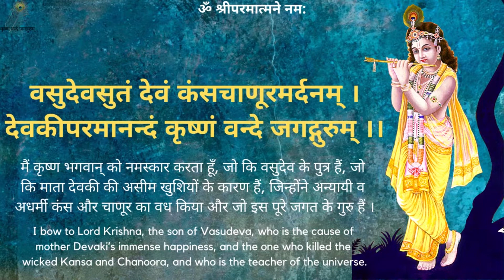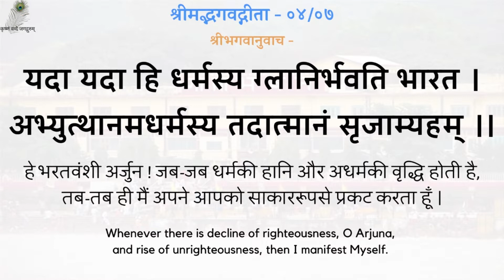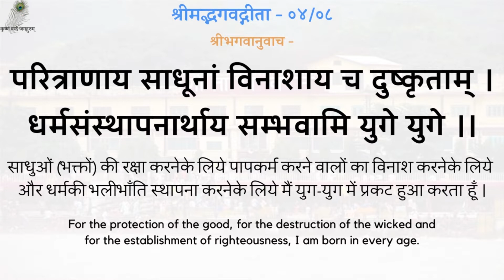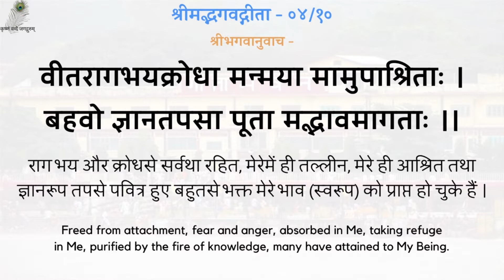Gita Pravachan 528 - 19880414_0518 Prapti Karan Nirpeksh Hai - God Realization Is Actionless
00:00 - नित्य पठनीय गीता जी के 5 श्लोक
03:05 - प्राप्ति करण-निरपेक्ष हैं
गीता प्रवचन 528 - प्राप्ति करण-निरपेक्ष हैं - श्रद्धेय स्वामीजी श्रीरामसुखदासजी महाराज
Gita Pravachan 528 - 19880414_0518 Prapti Karan Nirpeksh Hai - God Realization Is Actionless - Shradhey Swami Shri Ramsukhdas Ji Maharaj

Gita Press
Geeta Press
Gita Bhawan
Gita Bhavan
Nitya Stuti
Swami Ji
Seth Ji
Bhai Ji
Pad Ratnakar